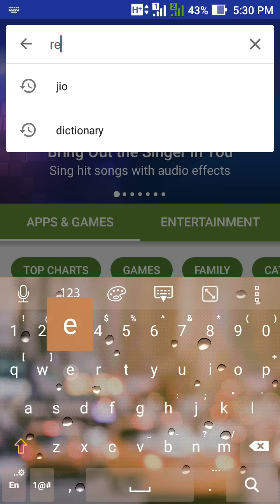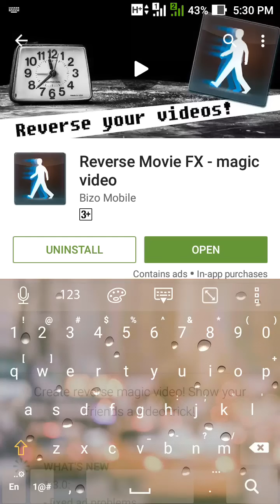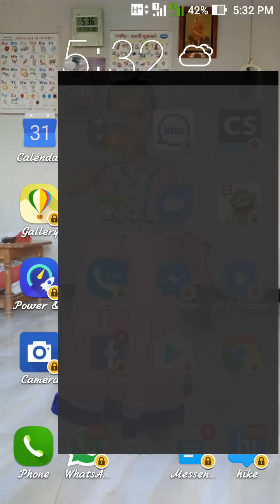How to make magic video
जादूचा व्हीडीओ तयार करायचा आहे. तर पहा हा व्हीडीओ